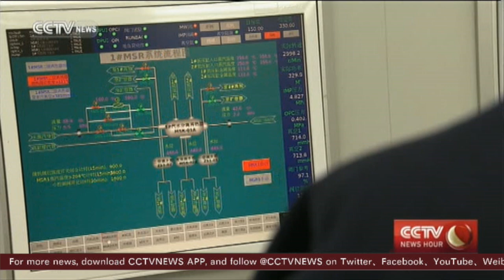Inside Qinshan: The first and still largest nuclear power plant in China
China has 30 nuclear power plants in operation, and another 24 under construction. Qinshan is by far the largest on the Chinese mainland, and the first built. Qinshan nuclear power plant lies in Haiyan county, east China’s Zhejiang province. Construction began in 1985, and the first grid was connected in 1991.